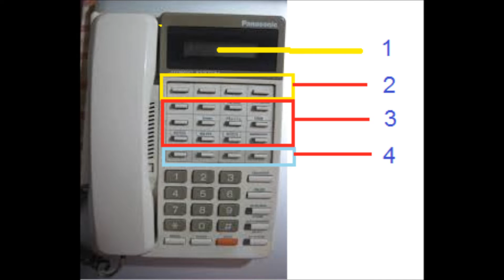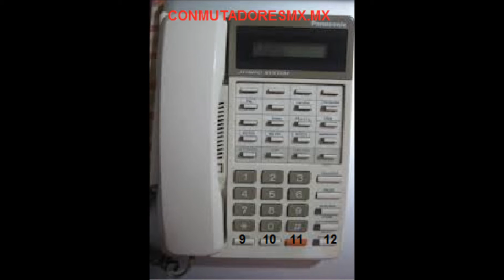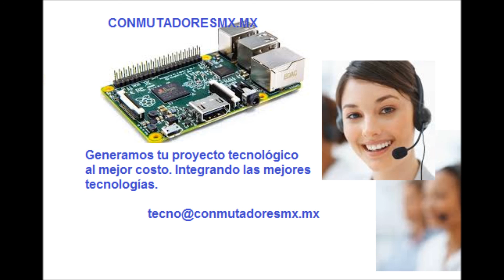kx t7030 Teléfono Multilínea Propietario para Conmutador Panasonic